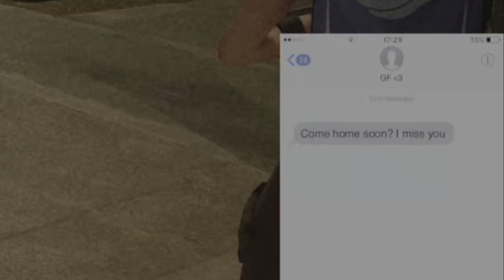Random Clips 27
I tried to do college football the clips had no audio